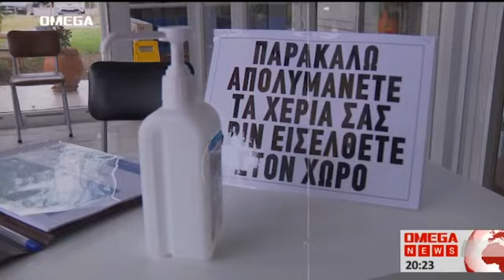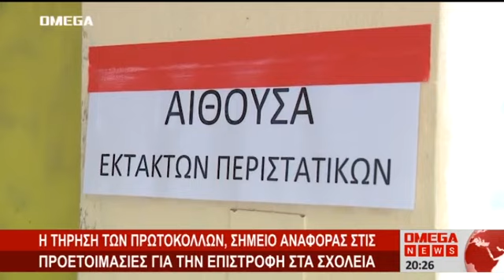Πώς θα λειτουργούν τα σχολεία